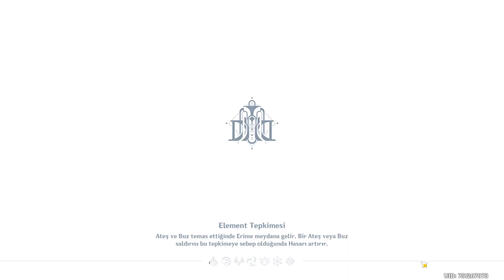12 09 2023 DAİLY QUEST GENSHİN İMPACT